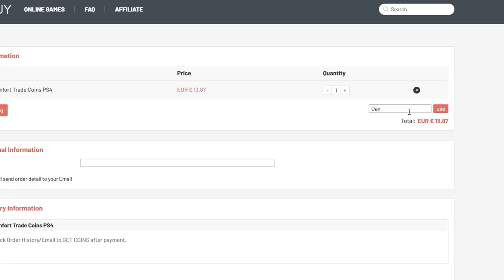EQUIPAZO del AC MILAN RETRO en FIFA 20! Ultimate Team